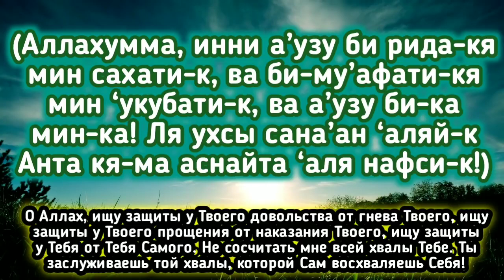✔️Дуа, за которое радуется АЛЛАХ , и защищает вас от гнева Аллаха.Ин Ша Аллах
اللّٰهُمَّ إِنِّي أَعُوذُ بِرِضَاكَ مِنْ سَخَطِكَ، وَبِمُعَافَاتِكَ مَنْ عُقُوبَتِكَ، وَاَعُوذُ بِكَ مِنْكَ، لَا أُحصِي ثَنَاءً عَلَيْكَ أَنْتَ كَمَا أَثْنَيْتَ عَلَى نَفْسِكَ
O Allah, I seek protection in Your pleasure from Your anger, and I seek protection in Your forgiveness from Your punishment. I seek protection in You from You. I cannot count Your praises. You are as You have praised Yourself.
Reference: Muslim 1/352.